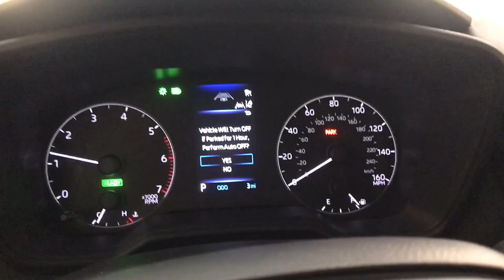2024 Toyota Corolla Des Plaines, Elmhurst, Schaumburg, Chicago, Naperville, IL T61147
Classic Silver Metallic New 2024 Toyota Corolla Hybrid LE available in Des Plaines, Illinois at Bredemann Toyota. Servicing the Elmhurst, Schaumburg, Chicago, Naperville, IL area.

Bredemann Toyota
1301 W Dempster St

Buy with Confidence from Bredemann Toyota! A Toyota Dealer since 1976 we take great pride in our dedication to providing the highest level of service for our customers. Every buyer qualifies for our lowest advertised price. The Bredemanns have been serving Chicagoland since 1912 - come find out why! We are A+ rated by the Illinois Better Business Bureau have a huge inventory of new and quality pre-owned vehicles and offer extended service hours and free new model Toyota service loaners for your convenience. Our service lounge has a quiet room free wi-fi and refreshments. Our goal is to make your sales and service experiences with us simple and pleasant! Discounted price shown includes the largest available Toyota manufacturer rebates/incentives and Bredemann discounts which are subject to change without notice. Estimated monthly payment will vary depending on down payment and/or value of trade. Actual value of trade will be determined upon full vehicle inspection. While every reasonable effort is made to ensure the accuracy of this data dealer is not responsible for any errors/omissions which may occur. Please verify all information with dealer sales representative. All prices/payments with approved credit plus tax title license/registration and $358.03 documentary fee.